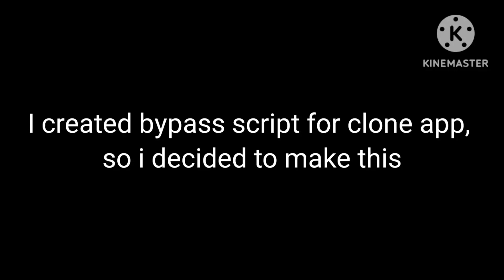Invisible Hack - Blockman Go Game Guardian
@Criex1337 Lol